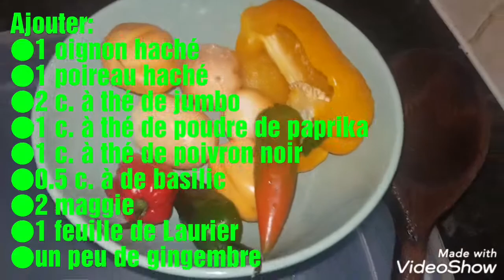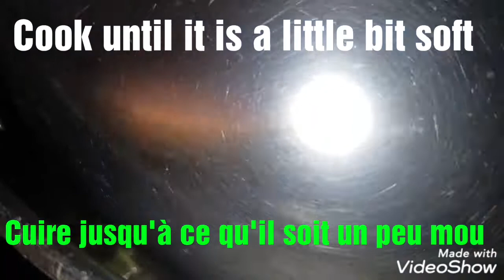How to cook cow stomach/// comment faire cuire Tripes